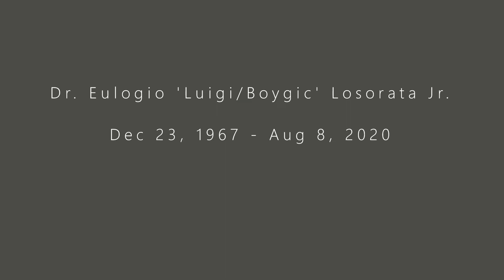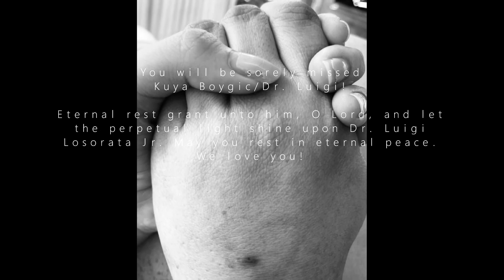Dr. Eulogio B. Losorata Jr. - EL Clan Video Tribute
Title: EL Clan Video Tribute to a hero

Dr. Luigi/ Boygic Losorata Jr.

Video Credit: Bianca Rafanan (niece)

Song Title: “Last Time I Saw You”

Performed by The Pub Forties

Melody and lyrics: Yugel Losorata (brother)

Mark Anthony Zoleta of Forgiven Music Studio